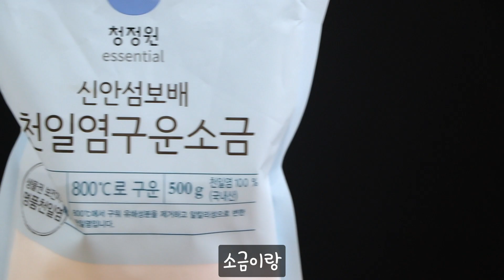초간단 계란볶음밥 egg fried rice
[재료]

식은 밥 1공기(200g)
계란 2개
대파 1/3개
식용유 2큰술
간장 2작은술
굴소스 2작은술
소금 한 꼬집 (1g)

[만드는 법]

1. 식은 밥 1공기에 계란 2개와 소금 한 꼬집(1g)을 넣고 잘 섞어준다.
2. 대파 1/3개를 썰어 팬에 식용유 2큰술을 넣고 볶는다.
3. 파가 노릇하게 익으면 밥을 넣고 휘저으며 볶아준다.
4. 계란이 조금 익으면 팬 구석에 간장 2작은술을 넣고 살짝 눌게 한다.
5. 간장이 눌기 직전에 밥과 섞고 굴소스 2작은술 넣고 센 불에 볶아 수분을 날려준다.
6. 계란이 완전히 익고, 밥이 고슬고슬 해지면 그릇에 담고 맛있게 먹는다.